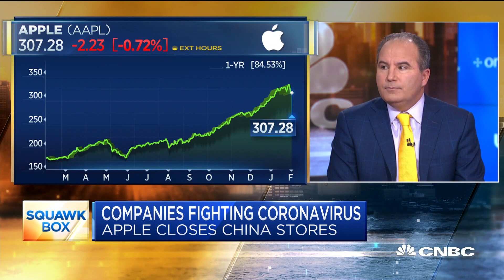Any Apple dips are buying opportunities: Wedbush director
Dan Ives, managing director at Wedbush Securities, joins "Squawk Box" to discuss how Apple is dealing with the coronavirus outbreak in China and around the world.

Over the weekend Apple announced it temporarily shut all its stores in mainland China, a decision analysts warn may lead a big sales decline in a key market for the tech giant while the country fights the coronavirus outbreak.

With Apple’s 42 stores closed until at least Feb. 9, Citi estimated the company’s worst case scenario, where sales in China go to zero.

“Each week of no China sales is $850 million of sales or a reduction of -1.3%. Should the situation elongate to a month it would represent $3.4 billion or a reduction of -5.2% [for Apple’s total sales],” Citi said in a note to investors.

Shares of Apple rose slightly on Monday, but underperformed the broader market on these concerns.

While Apple said its online store would remain open, Citi pointed out that deliveries may be curtailed. Citi also noted that Apple’s China stores have an significant impact on its total sales: While just 8% of Apple’s stores are in China, the country makes up 17% of Apple’s total sales.

Evercore ISI likewise noted Apple’s heavy sales exposure to China, as well as its large manufacturing and supply chain in the country. According to Evercore, about half of Apple’s 775 supply vendors are in China.

TF International Securities analyst Ming-Chi Kuo on Monday cut his iPhone shipment forecast for the first quarter of this year by 10%, specifically citing the coronavirus.

″Our latest survey indicates that the iPhone supply is being affected by the coronavirus and, therefore, we cut the iPhone shipment forecasts by 10% to 36-40 mn units in 1Q20,” Kuo said

Apple’s recent revenue forecast “incorporated some degree of headwinds from these issues,” Evercore said, “so likely we think AAPL is one of the more de-risked models.” Deutsche also pointed out Apple’s flexibility, noting that the company’s $4 billion range for revenue guidance this quarter was wider than its historical range of about $2 billion to $3 billion .

“We see the coronavirus impact on AAPL as a dynamic that continues to gain in importance to the company, though we size the present impact to be relatively minimal, financially,” Deutsche said.

CNBC TV